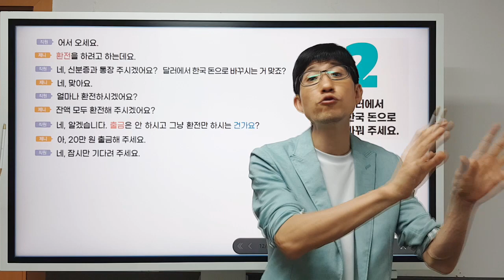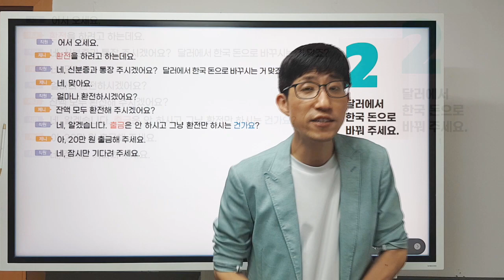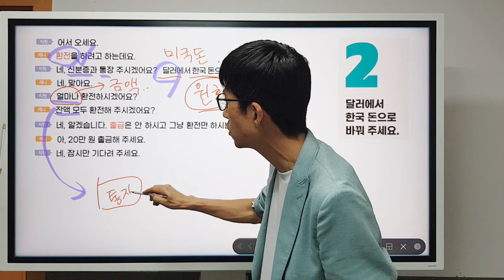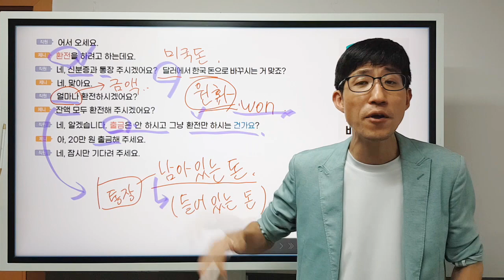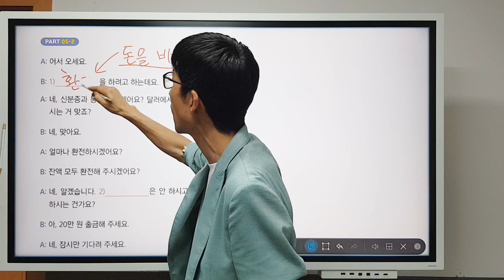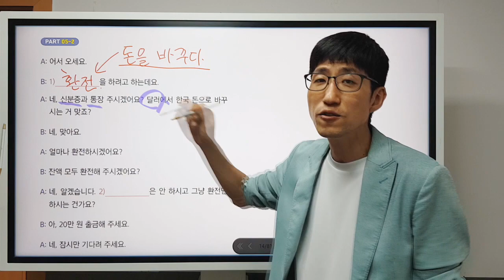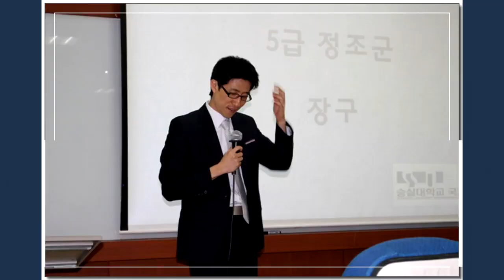찰떡한국어 [26강] PART 5 기본 대화문 2 ([Lecture 26] PART 5 Basic conversation 2)